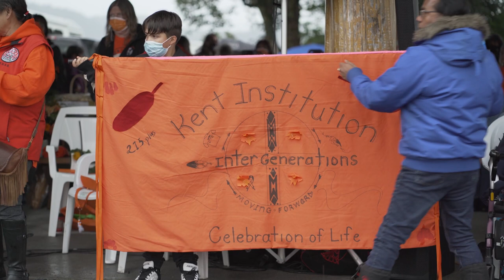National Truth and Reconciliation HD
September 30, 2021, is the first day in Canada where truth and reconciliation day, or better known as orange shirt day is now officially a national holiday. This is a full documentary of the event taking place on one of the ruins of a residential school site, located in Mission, BC. A shorter video of the day will be uploaded soon and the link will be provided underneath. Hope you enjoy this video and hope to see you next year!